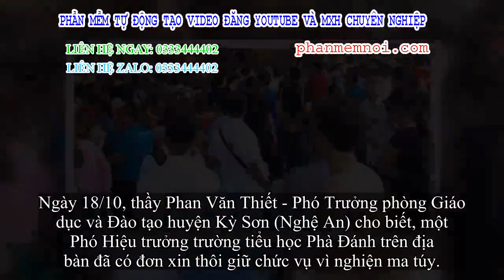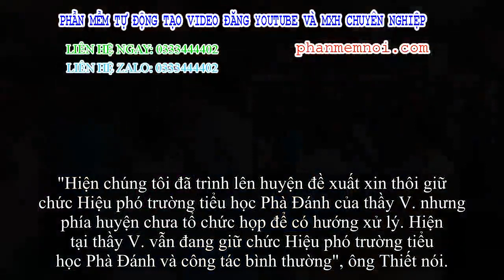✅ Nghệ An: Hiệu phó trường tiểu học xin thôi chức để đi cai nghiện ma túy